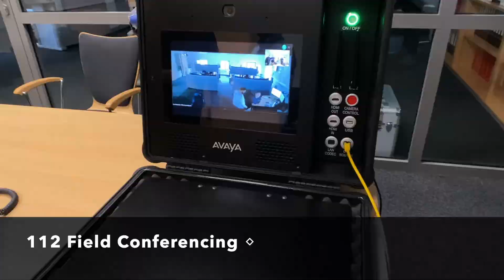volaer.io und Avaya: Drohnenflug Feuerwehr Seligenstadt und Leitstelle Dietzenbach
Am 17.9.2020 haben volaer.io und Avaya unter der Schirmherrschaft des Hessischen Ministeriums des Inneren und unter Beteiligung der Freiwilligen Feuerwehr Seligenstadt sowie der 112-Leitstelle des Kreises Offenbach in Dietzenbach voll automatisierte Drohnenflüge im Innenstadtbereich von Seligenstadt durchgeführt.

Ziel war die Machbarkeit des automatisierten Drohnenfluges mit gleichzeitiger Video-Übertragung sowohl in die Leitstelle als auch auf mobile Tablets der Einsatzkräfte zu demonstrieren.

Zum Einsatz kam die Drohnenmanagement-Plattform von volaer.io zur Steuerung handelsüblicher DJI Drohnen des Typs Inspire 1, Phantom 3 und Phantom 4 mittels der volaer.io Control App auf einem iPad.

Die Video-Verbindung zwischen der Cloud-gehosteten volaer.io Drohnenmanagement-Plattform sowie der Avaya Conferencing- und Collaboration Plattform "Avaya Meetings" wurde durch volaer.io unter Ausnutzung des Avaya Client SDK implementiert. Somit wird der fliegenden Drohne der Beitritt in die laufende Videokonferenz als mobiler Teilnehmer ermöglicht.

Die Flüge wurden unter Einhaltung der zu dem Zeitpunkt gültigen Regularien der Luftaufsichtsbehörde als "Erlaubnisfreie Flüge" durchgeführt, mit permanenter Begleitung eines "Pilot in Command", der jederzeit manuell in den automatisierten Drohnenflug eingreifen kann.

Perspektivisch stellt die Einführung der Europäischen Drohnenverordnung zum 1. Januar 2021 die Rechtsgrundlage für den voll-automatisierten BVLOS-Flug (BVLOS = Beyond Visual Line of Sight) zur Verfügung, mit deren Hilfe dann auch entsprechen der „Drohnen-Agenda" des Bundesministeriums für Verkehr und digitale Infrastruktur BMVI erhebliche erweiterte Nutzungsszenarien sowohl für BOS als auch für Unternehmen der Privatwirtschaft ermöglicht werden.

ENGLISH:

On 17 September.2020 volaer.io and Avaya carried out fully automated drone flights in the inner city area of Seligenstadt under the patronage of the Hessian Ministry of the Interior and with the participation of the Seligenstadt Volunteer Fire Brigade and the 112 control centre of the Offenbach district in Dietzenbach.

The aim was to demonstrate the feasibility of automated drone flights with simultaneous video transmission both to the control centre and to mobile tablets of the emergency response staff.

volaer.io's drone management platform from was used to control standard DJI drones Inspire 1, Phantom 3 and Phantom 4 using the volaer.io Control App on an iPad.

The video connection between the cloud-hosted volaer.io drone management platform and the Avaya Conferencing and Collaboration platform "Avaya Meetings" was implemented by volaer.io using the Avaya Client SDK. This enables the flying drone to join the ongoing video conference as a mobile participant.

The flights were carried out as "permission-free flights" in compliance with the regulations of the air traffic control authority valid at that time, with a permanent "pilot in command" who could intervene manually in the automated drone flight at any time.

In the future, the introduction of the European Drone Regulation on 1 January 2021 will provide the legal basis for fully automated BVLOS flights (BVLOS = Beyond Visual Line of Sight), which will help to considerably expand the range of use cases for both BOS and private companies in line with the "UAV agenda" of the Federal Ministry of Transport and Digital Infrastructure.